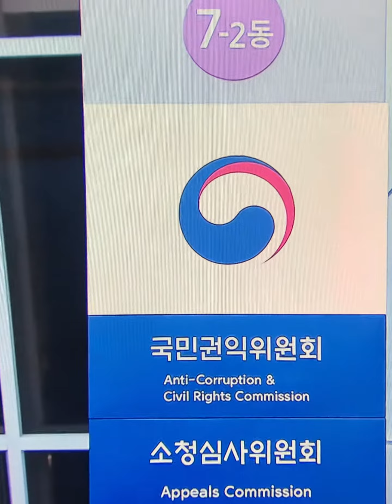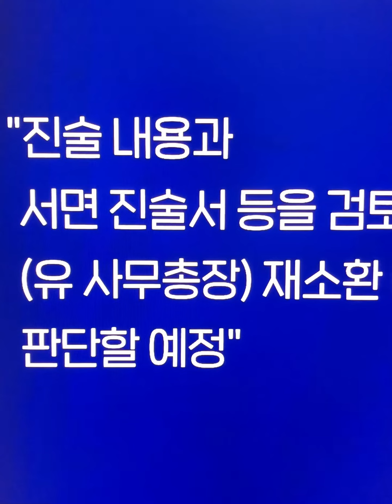표적 감사 의혹 유병호감사원 사무총장 15시간조사 성실히 설명#공수처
전현희 전 권익위원장 감사 “정당했다”며 혐의 부인
공수처, 추가소환·감사원장 조사 필요성 검토
뭘또추가소환하냐 전현희나조사해라